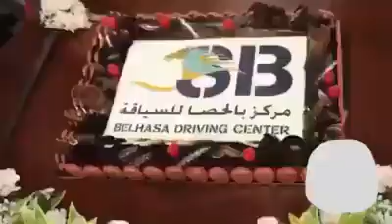ਦੁਬਈ ਦਾ ਅਮੀਰ ਜਵਾਕ___